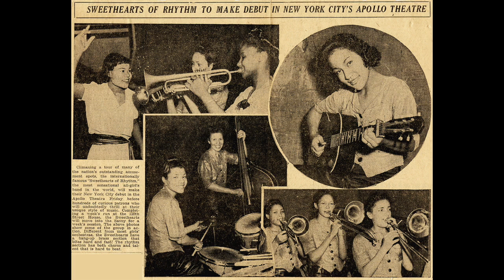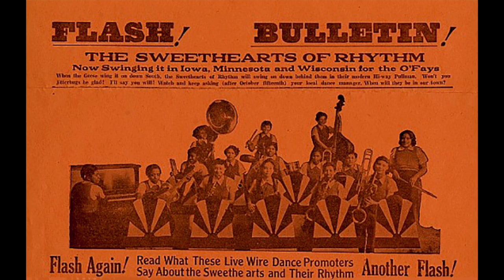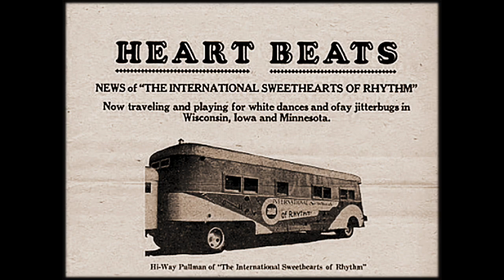International Sweethearts of Rhythm, Jubilee #88, 6.17.44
Jubilee #88, AFRS, Hollywood, CA

Diggin’ Dykes, Tuxedo Junction, Honeysuckle Rose

The orchestra was the best of around 100 so-called “all-girl” orchestras of WWII.  However, this ethnically-mixed ensemble was mostly unheard on radio or records, almost completely unknown to white audiences and rarely covered by mainstream music publications.

The original song titled “Diggin’ Dykes” is also listed as Diggin’ Dikes and Diggin’ Dice -- so draw your own conclusions.  Their sly and easy “Tuxedo Junction” shows nuanced control of pacing and dynamics.

“Honeysuckle Rose” offers harmonic sophistication at a scorching pace exceeding 280 bpm.  The whole session is a showcase for tenor saxophonist Vi Burnsides’ powerful lead and the tasteful trumpet stylings of Toby Butler, Ray Carter, Mim Polak and Tiny Davis.

Drummer Pauline Braddy was a prominent feature of the International Sweethearts’ USO shows.  A second-generation Piney Woods pupil, she played for the entire life of the orchestra.

Typical of the pre-war touring Swing bands, they offered a complete variety show, staffed by thirty entertainers.  Besides the orchestra, the four-hour extravaganza also presented dancers, comediennes, harmony singers, acrobats or jugglers.

This video clip features several lovely paintings by artist Jerry Pinkney made for a children’s picture book, Sweethearts of Rhythm (Dial Books, 2009).  Newspaper clippings and photos document their rising success.  Several images are from the personal collection of saxophonist Roz Cron, a former member of the Ada Leonard orchestra.  The first-alto saxophonist was assigned ‘straw boss’ responsibilities in charge of the sax section.

Also portrayed is the orchestra’s 1945-46 USO tour of the European Theater of Operations (ETO).  In liberated Paris they broadcast from the Olympia opera house.  In occupied Germany, they gave two performances for troops daily, six days a week receiving an overwhelming reaction in concert halls, USO theaters and Army depots.

One journalist described the ecstatic response at the Seventh Army Recreation Center in Mannheim, Germany: “It was too much to ask the men to sit quietly to listen to the songs . . .  So, [they] simply got up from their seats and danced to their hearts content in the aisle.  The theater was rocked in good old American fashion as it has never rocked before.”

Almost all surviving audio by The International Sweethearts of Rhythm originated with the Armed Forces Radio Service (AFRS).  The program “Jubilee” was aimed at entertaining Black troops and featured almost every noteworthy African American ensemble.  In fact, the tour by the Sweethearts tour was a direct response to voluminous requests by African American soldiers.

In the opening show guests are announced.  But Ethel Waters, Johnny Mercer, a comedian and vocal harmony group are all excised from this 11 & ½ minutes.  You may find the program complete, where I acquired it at the Internet Archive:

AFRS was an entertainment juggernaut during WWII.  It produced 122 radio program series.  It eventually distributed some 8,000 discrete shows to 400 military radio stations pressed on more than 120,000 radio transcription vinyl discs.

This video was produced with Ian Scott-Parker for the forthcoming Osher Institute zoom course, Unsung Heroes and Forgotten Stars of Jazz, Blues and Swing, 1920-60 offered via Dominican University in Summer of 2023.